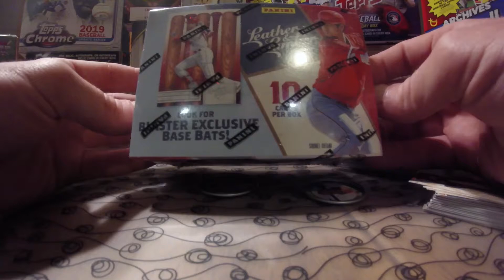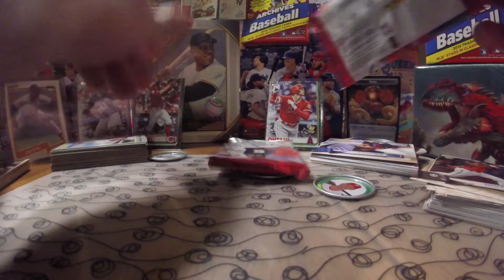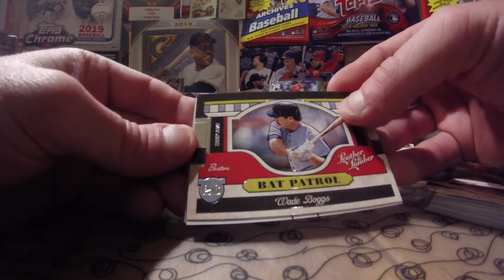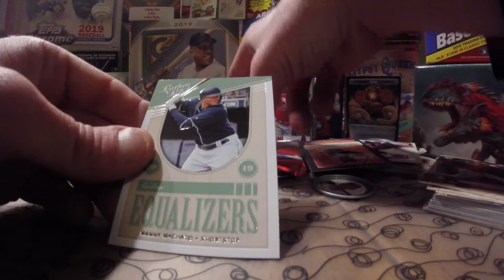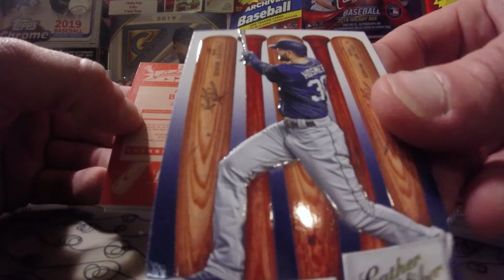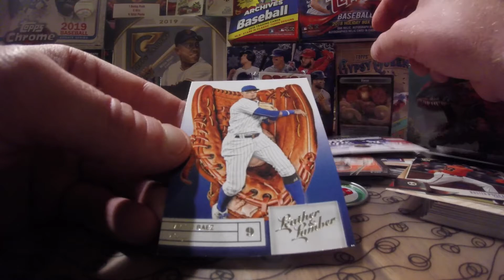2019 Leather & Lumber - Greatest Cards of All Time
The search for the Greatest Cards of All Time continues with a blaster box of 2019 Panini Leather & Lumber.